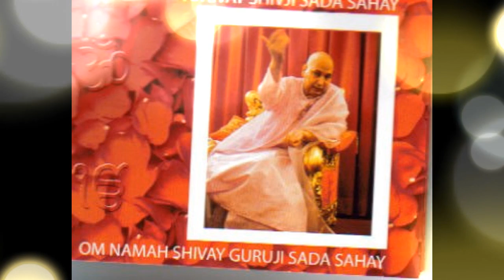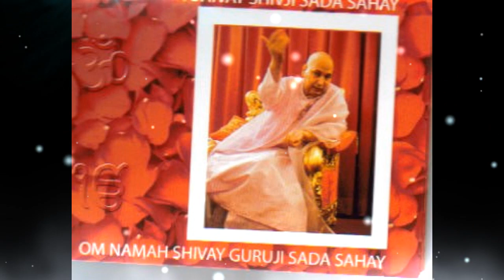RAB MERA SATGURU | BADE MANDIR | ॐ GURUJI ੴ | BHAJAN 🙏